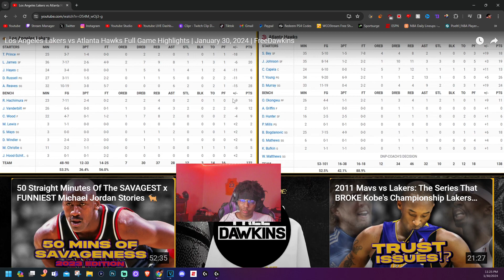DLO PACK YOUR BAGS! Lvgit Reacts To LAKERS at HAWKS | FULL GAME HIGHLIGHTS | January 30, 2024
in this video, Lvgit gives his reaction to DLO PACK YOUR BAGS! Lvgit Reacts To LAKERS at HAWKS | FULL GAME HIGHLIGHTS | January 30, 2024